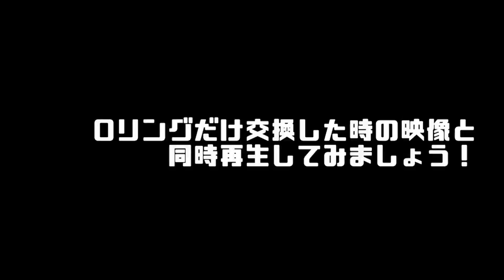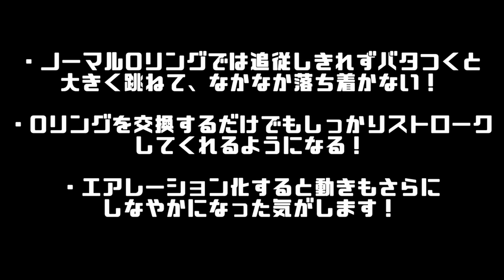【透明ダンパー】動いてるダンパーの中身を見てみよう！【ついでにOリング交換&エアレーション化も試す！】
私のお気に入りOリング
・VG Oリング 30° (オイルダンパー用)

※その他にも
・ダンパー用ハイシールXリング （硬度50・8個）
・ダンパー用ハイシールXリング （硬度70・8個）
等のXリングもありますが、私はどうにも上手に使えないので研究中です……

本来、閉ざしてしまえば中で何が起きてるのか見えない【ダンパー】…
動いてる状態で中身が見たい！！

さらにOリング交換や「簡易エアレーション化」した状態での中身や動きも見てみました！

※簡易エアレーション化は組み込み時に引き込むエアの量の調整が難しく、あまり実用的ではないかもしれませんが、エアレーションダンパーってちょっと高いなぁ…でも試してみたいなぁ…っという時にダイヤフラムの予備さえ用意しておけば手軽に試せるかと思います！